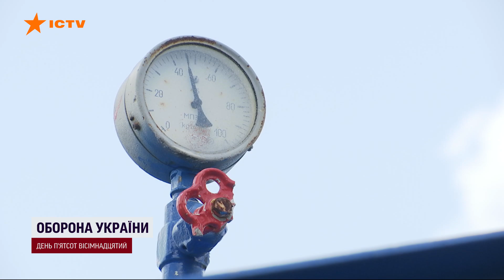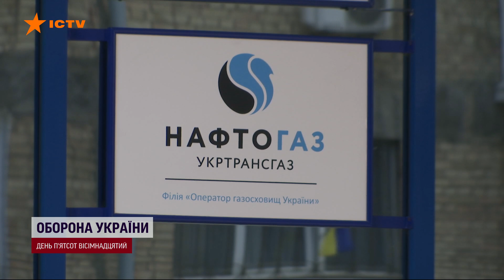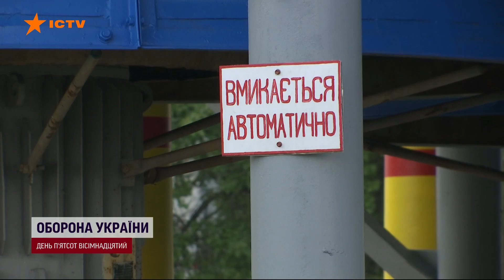Україна ГОТОВА до ЗИМИ 2023/2024? Як використовують українські газосховища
Попри те, що на дворі липнева спека, у рамках підготовки до опалювального сезону в українські підземні газосховища вже закачали 80% від необхідного обсягу газу.

@gazpravda  дізналася, що тепер закачано майже 12 млрд кубів блакитного палива. Окрім того, попри війни українські іноземні сховища орендують іноземні партнери.